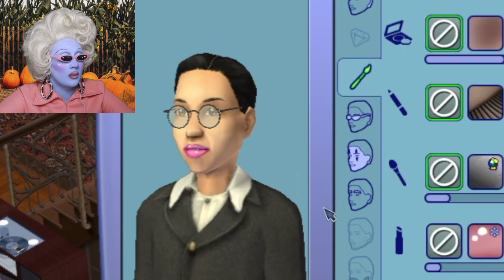Juno Birch's Halloween Sim Special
Welcome everybody, let's celebrate halloween with some gorgeous sims chaos and some mysterious phone calls.
Cow plant puppet made by @thepaulettecherry (instagram)
Cow Print earrings by @g1000jewellery